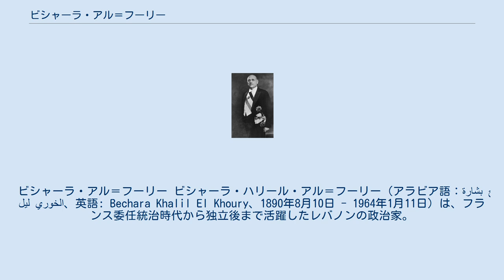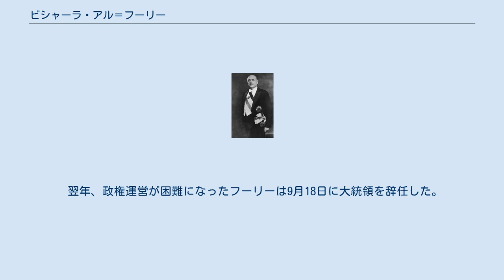ビシャーラ・アル＝フーリー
ビシャーラ・アル＝フーリー ビシャーラ・ハリール・アル＝フーリー（アラビア語：بشارة خليل الخوري‎、英語: Bechara Khalil El Khoury、1890年8月10日 - 1964年1月11日）は、フランス委任統治時代から独立後まで活躍したレバノンの政治家。
キリスト教マロン派（マロン典礼カトリック教会）の出身であり、委任統治時代には、2度レバノンの首相を務めた。
宗派を同じくするエミール・エッデとは、シャルル・ダッバス大統領時代に後継の座を争った。
 フーリーの政治スタンスはエッデと対照的であり、いわゆる「大レバノン」を維持するためには、イスラームのリーダーとの強調が必要であるという姿勢を採った。
そのため、1936年1月の大統領選出のための議会での投票においては、1票差でエッデに敗れてしまった。
 1943年、フランスへの依存を強めるエッデの姿勢に対し、フーリーの目標はレバノンの完全独立の達成にあった。
9月に大統領に選出されたが、フーリーの大統領就任をフランスは快く思っていなかった。
11月11日、フランスはフランス海兵隊とセネガル軍を派遣してフーリーを逮捕し、エッデの擁立に踏み切った。
だが、フーリーの逮捕は主要6宗派の団結をもたらすという結果に終わり、11日後フーリーは釈放され、大統領に返り咲いた。
現在では、フーリーの釈放の日が独立記念日とされている。
 フーリー時代のレバノンは、首相をスンナ派出身のリヤード・アッ＝スルフが務め、各宗派間のバランスをとる政治運営が行われた。
レバノンの不文律は、1943年のペトロ・トゥラード大統領の議席案（国会議席を55議席とし、6対5の比率でマロン派とムスリムで分け合う）、大統領、首相、国会議長のポストをそれぞれ、マロン派、スンナ派、シーア派が分け合うというものであり、この慣習は、1989年のターイフ合意まで継続された。
このバランスの上で、1948年に導入された為替及び自由経済政策は、レバノン経済の繁栄をもたらした。
 だが、宗派間のバランスをとりながらの政権運営は、腐敗に陥りやすいという欠陥を持っていた。
フーリー政権もその側面を否定することは出来ず、1948年に勃発した第一次中東戦争ではイスラエルに完敗し、アラブの大義を失うなどの失態も演じた。
また、10万人規模のパレスチナ難民の受け入れは、将来のレバノンにおいては人道的に評価されるものの、実際的な政治運営に禍根を残した。
 フーリーの権威の失墜は、1951年7月のスルフの暗殺に始まる。
スルフの存在がムスリムの不満をそらすことを可能にしていたが、その死はムスリムの意見をまとめる人物がいなくなったことを意味し、ドゥルーズ出身のカマール・ジュンブラートの台頭を許すこととなった。
 翌年、政権運営が困難になったフーリーは9月18日に大統領を辞任した。
4日間のフアード・シハーブ暫定政権を経た後に、フーリーと同じマロン派のカミール・シャムーンが大統領となった。